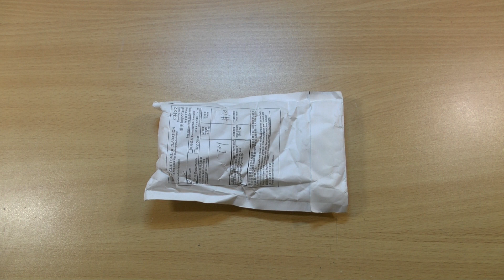Unboxing from Outdoor Store 04/02/13